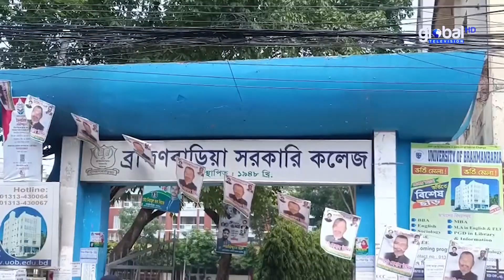ব্রাহ্মণবাড়িয়া সরকারি কলেজে মোবাইল-মোটরসাইকেল নিষিদ্ধ | Global TV News